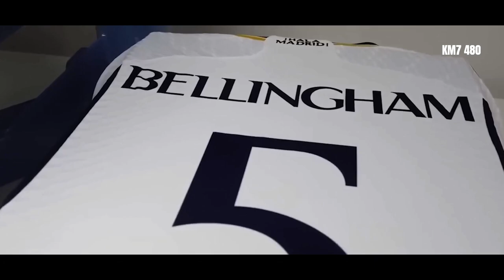Jude Bellingham Is Better Than Mbappe ● 2023 / 2024 Real Madrid Skills & Goals.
Miyagi & Andy Panda - Kosandra (Adam
Maniac remix)